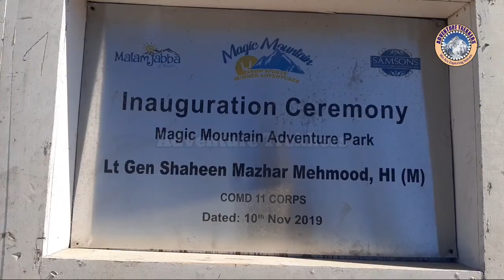Swat Judiciary Staff Tour To Malam Jabba | Rabab Mangi | Adventure Trekkers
Swat Judiciary Staff Tour To Malam Jabba Swat
Tung Takoor With Rabab Mangi.